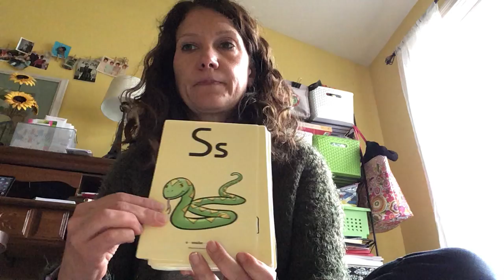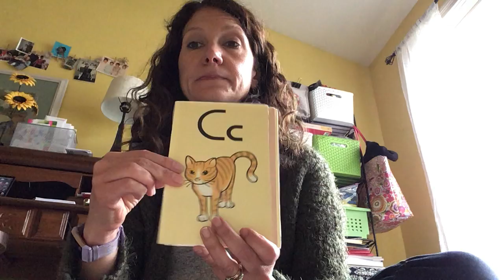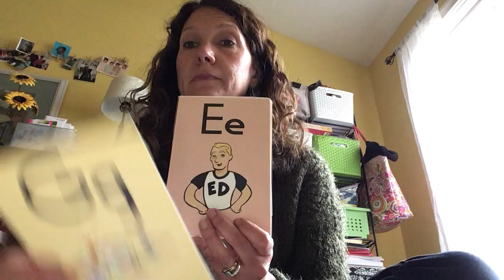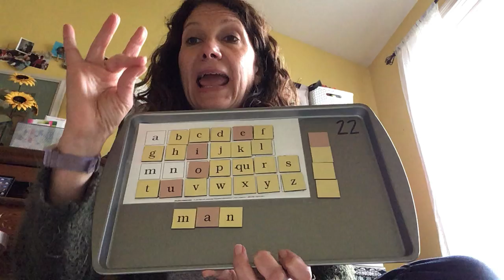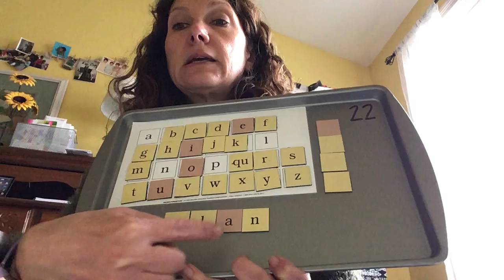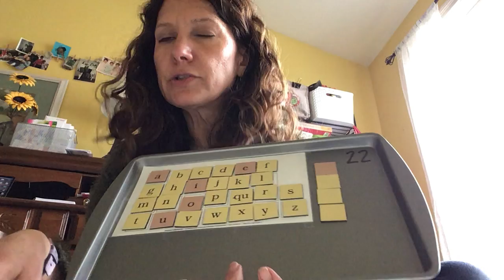Arts and Crafts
Here are 3 art lessons that are an optional activity.  There are 3 Spring flowers along with explanations.  You will have these materials around the house.  They can be completed without much supervision so if some quiet, creative time is needed ,especially over Spring break, you are all set!